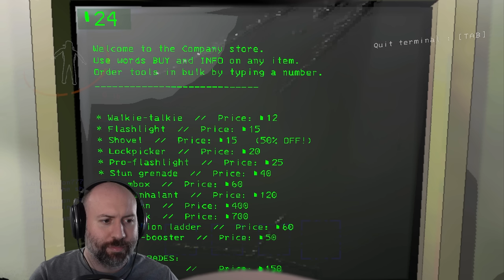WE LOVE THE COMPANY | Lethal Company with Mark and Bob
Mark: @markiplier
Bob: @muyskerm